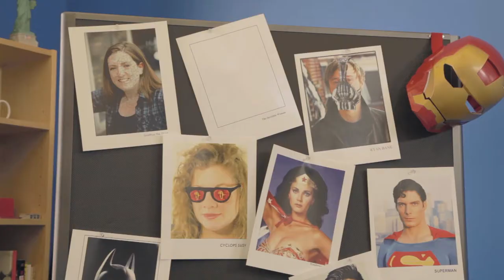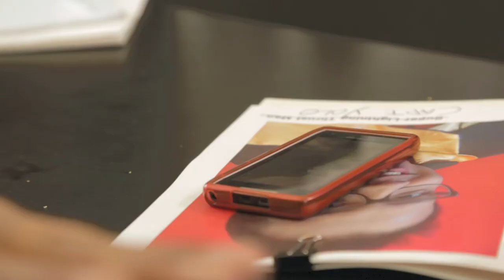Superhero Agent (Collab with KarloKES and Super Oleg)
This Superhero gets a total image makeover!

Superhero Agent: Gina Fitch
Super Lightning Thrust Man: Karlo Soldevilla
Dr. Hazmat: Super Oleg

Team V Concept - PITtv, Super Oleg, KarloKES
Collab Day Advisor: Vijay Nazareth
Director: Jason Messina
Producer: Michelle Ciotta
Line Producer: Colleen Goodhue
DP - Taylor Stanton
Audio/Gaffer - Liann Kaye
Writer - Susannah Bolhke
Co-Writer: Jason Messina
Editor - Joon Chung

Special Thanks to Youtube Space NYC

Music from Twisted Tracks

Waterbirth on the web!

More PITtv!